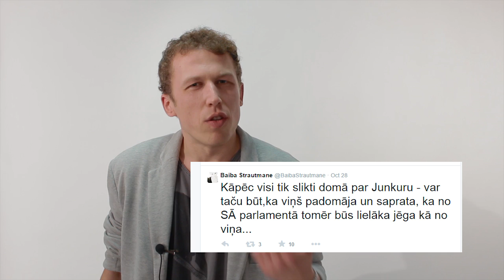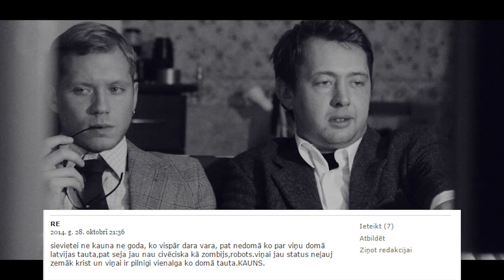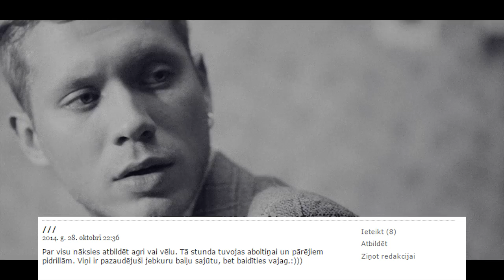PILOTEPIZODE | POLITIKA SAKSS #1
Video Veidoja:

Rihards Gēcis un Kristians Kareļins

PirmāVietaTV ir youtube kanāls, kura mērķis ir piedāvāt interesantu un izklaidējošu saturu latviešu valodā. Ar vairāk kā 900 000 skatījumiem un 7000 abonentiem tas ir viens no skatītākajiem YouTube kanāliem Latvijā. Pazīstamākais PirmāVietaTV raidījums ir ''Rīga par'', kuru vada Ralfs Eilands un Roberts Silavs. Uz šo brīdi ir iznākušas vairāk kā 20 ''Rīga par'' epizodes un katra sērija ir skatīta vidēji 32 000 reizes.

Iečeko arī citus interesantus LV YouTube kanālus:

Interneta šovs par jaunumiem internetā ''Atrasts Internetā'' iznāk katru pirmdienu un ceturtdienu, šobrīd izklaidē jau vairāk kā 16 000 savu abonentu. Tā vadītājs ir Uģis Polis.

Latvijas YouTube animācijas un jēlu joku gigants LVMOG. Iesakām viņa minisērijas ''Ugunsgrēka šausmas'' un ''Bez perversībām''.

Pēdējie PirmaVietaTV video:
TVNET komentāri video formā